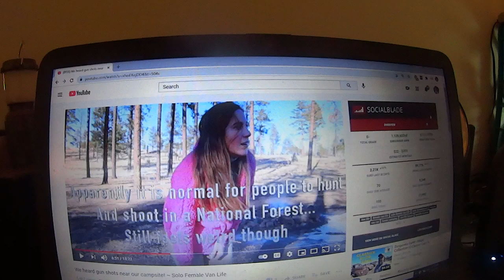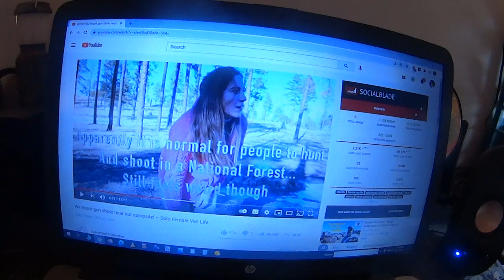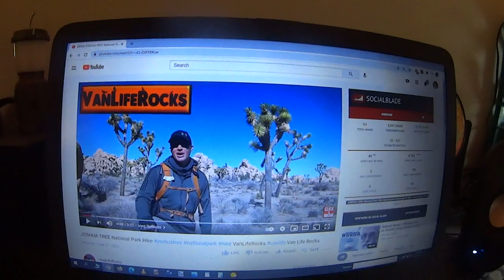Will Nomadland Star Bob Wells Attend Oscars? Samantha Hears Strange Noises In Forest, LETTERS